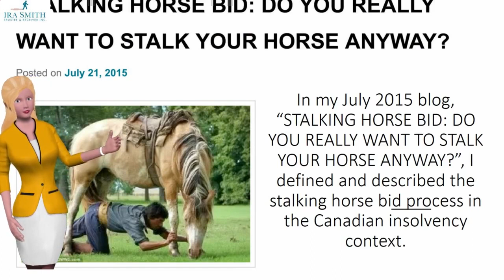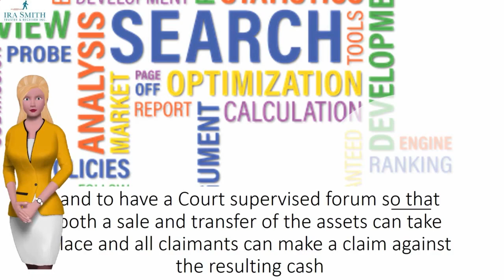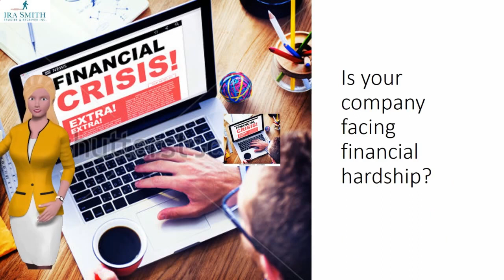STALKING HORSE ASSET PURCHASE AGREEMENT: THE WEINSTEIN COMPANY GALLOPS INTO A STALKING HORSE OF ...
STALKING HORSE ASSET PURCHASE AGREEMENT: THE WEINSTEIN COMPANY GALLOPS INTO A STALKING HORSE OFFER PROCESS Forest Hill.

In this week's vlog we explore the stalking equine asset acquisition contract method being used in The Weinstein Company bankruptcy security declaring. If your firm needs restructuring, contact Ira Smith Trustee &amp; Receiver Inc. today.

Even more Information regarding stalking steed asset purchase contract:.

Tracking steed deal - Wikipedia.

Forest Hill Stalking equine offer - Wikipedia.
A tracking steed offer, arrangement, or bid is an attempt by an insolvent borrower to check the market for the debtor's assets ahead of a public auction of them. The intent is to make best use of the value of its assets or avoid reduced bids, as component of (or before) a court auction.

Stalking-Horse Bid - Investopedia.
A stalking-horse proposal is a preliminary quote on a bankrupt company's assets from an interested customer selected by the insolvent business. From a pool of bidders, the insolvent firm selects the stalking steed to make the very first proposal. This technique enables the troubled business to prevent reduced proposals on its possessions.

What's a Forest Hill stalking equine quote? - The Globe and Mail.
Sep 18, 2009 - A tracking steed bid is an initial proposition to acquire an asset from a troubled company (frequently one that is insolvent or in insolvency security). Normally, the business or its receiver will pick a purchaser going to make a deal. The suggestion is to establish a minimal price for the possession, by obtaining an initial proposal out in ...

Stalking Horse Process - Sale Procedures (See likewise Asset Purchase ...
LexisPSL Insolvency &amp; Restructuring - Sale Procedu.
Tracking horse deal - Wikipedia.
A tracking steed offer, agreement, or quote is an effort by an insolvent borrower to check the market for the debtor's properties ahead of a public auction of them. The intent is to optimize the value of its properties or prevent reduced proposals, as component of (or prior to) a court public auction.

Tracking steed Forest Hill - Wikipedia.
In politics, the stalking steed number can expect patronage from the elderly number they are helping. In company, a linked business that works as a tracking equine may be offered a share in the agreements or the marketplace share that will result from the death of the business competitor. The loyalty in volunteering, or consenting to be ...
? Beginning ·? Usage ·? Related ideas ·? Examples.

Stalking-Horse Bid - Investopedia.
An initial bid on a bankrupt business's possessions from an interested purchaser chosen by the bankrupt business. From a swimming pool of bidders, the bankrupt firm picks the tracking steed making the first proposal.

Jones Day|Bankruptcy Sales: The Stalking Horse.
'... 'News &amp; Knowledge 'Publications 'Jones Day Publications.
Mar 16, 2015 - Sales of possessions pursuant to Section 363 of the ...

Individuals that watched this video clip:.

Additionally browsed online for:.

Searches connected to stalking equine property acquisition arrangement.
just what is the tracking steed method.
tracking horse example.
tracking equine prospect.
tracking steed origin.
may tracking horse.
benefits of being tracking steed prospective buyer.
stalking equine debate.
tracking steed basic synonym.

GET IN TOUCH WITH United States:.

Do not forget to look into our YouTube Channel:.

and click the link be...